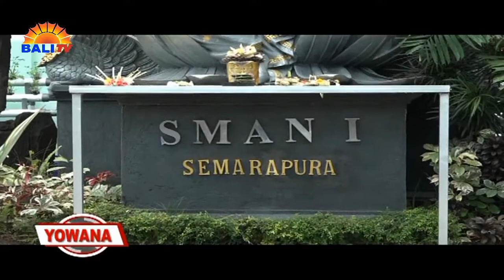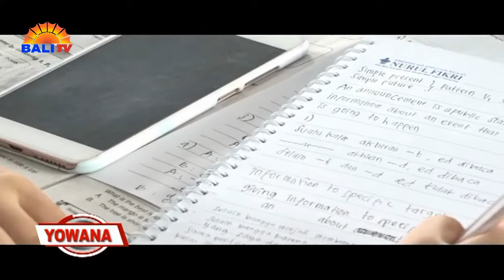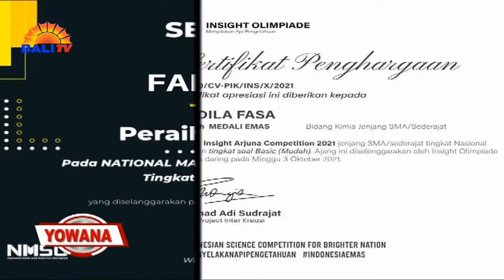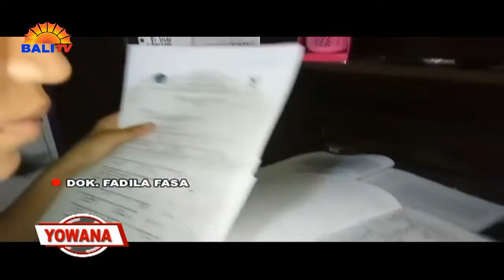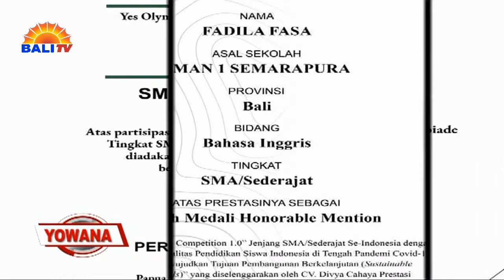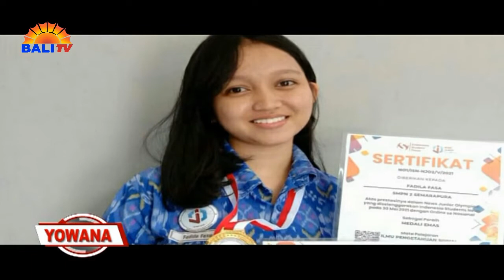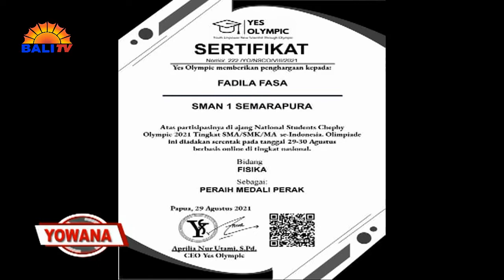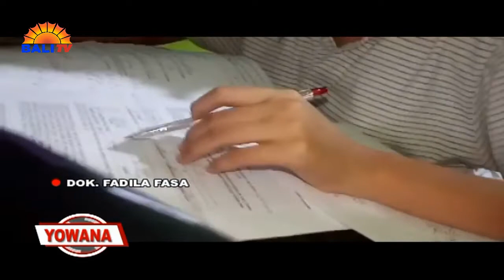FADILA FASA - NIKMATI PROSES UNTUK MERAIH SUKSES | YOWANA MAGZ